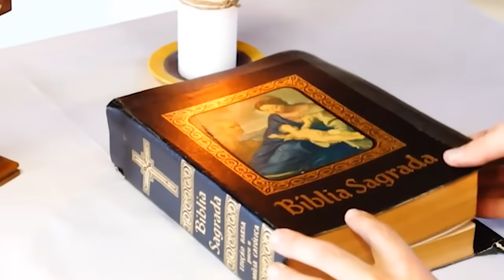01/12/2023 | Minhas palavras não passarão